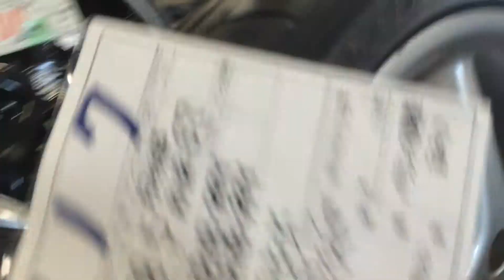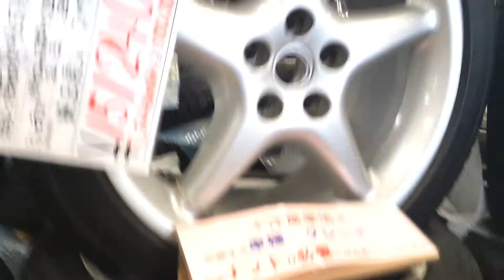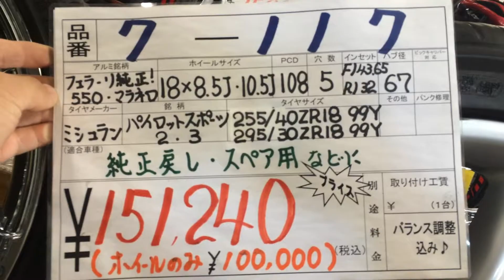フェラーリ純正！５５０・マラネロ★値下げ14万8000円★鍛造！ＢＢＳ製★アップライジング 栃木県 群馬県 茨城県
アップライジング宇都宮店からの御案内です。

フェラーリ純正！５５０・マラネロ★大幅値下げ値　★鍛造！ＢＢＳ製★

●ホイールサイズ●　　１８×８．５Ｊ・１０．５Ｊ

●ＰＣＤ●　　　　１０８

●穴数●　　５穴

●インセット●　　（Ｆ）４３．６５（Ｒ）３２

●ハブ径●　　６７

●キャリパー逃げ幅●　（Ｆ）４０ミリ位

●Ｍ１４ボルト●　対応

●カラー●　シルバー

●タイヤ●
ミシュラン　パイロットスポーツ２
２５５/４０ＺＲ１８　９９Ｙ
２００４年製造×１本
センター残り　　３ミリ位

ミシュラン　パイロットスポーツ３
２５５/４０ＺＲ１８　９９Ｙ
２０１０年製造×１本
センター残り　　５ミリ位

２９５/３０ＺＲ１８　９９Ｙ
センター残り　６ミリ位

●状態●
鍛造！ＢＢＳ製！フェラーリ純正！５５０・マラネロの
中古タイヤ付セットです。

ホイールの方ですが
中古品ですので、多少傷等がございます。
センターキャップはありません。
ひび割れ、曲がりはありません。
個人的には綺麗品だと思います。

タイヤの方ですが
顧客満足度№１のミシュラン付きです！！
１本３本で銘柄は違いますが

個人的にはまだまだ履けると思いますが
残り山状態等に関しましては個人差もありますので
状態を含め最終的判断は映像をご覧になり判断下さい。

１５万１２４０円です！!

話は変わりますが
アップライジング宇都宮店　太田店からの御案内です。

アップライジングは栃木県、茨城県、群馬県の３県全域と
出張費無料にてタイヤとホイールを買いに行きます！

タイヤもホイールも使えないような物でも
アルミホイールがついていれば必ず買います

以下はタイヤ付きアルミセットの最低買取価格です！

27年1月7日現在の
廃タイヤ付きスクラップアルミ４本価格

13インチ　　３６００円
14インチ　  ４４００円
15インチ　　４８００円
16インチ　　５２００円
17インチ　　５６００円
18インチ　　６０００円

これが４本の最低価格です。

タイヤがまだ使える！だったり
ホイールも程度が良いとなれば更に値段は上がって行きます！

その他出張買取も致します！

使わないタイヤやアルミホイールがありましたら
アップライジング宇都宮店、太田店にお売りください。